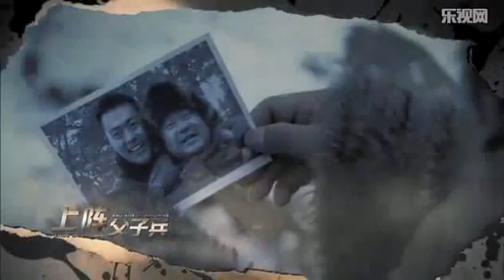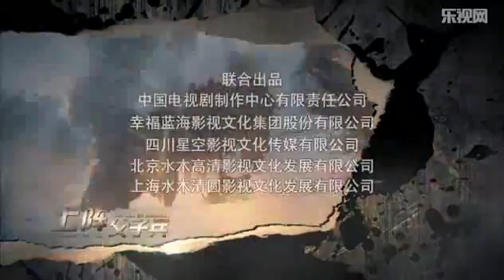上阵父子兵 第2集 乔群于次日破窗而逃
抗日战争时期，东北长白山下的小村子里，一个老实巴交的普通农户之家一下出了两个抗日英雄的消息轰动了整个小山村。老汉的大儿子二儿子在抗日前线英勇杀敌，慨就慷义。留在老汉身边的小儿子成了家里传宗接代的独苗，老汉视小儿子如掌上明珠，就盼着他早日延续香火。

2013上半年收视冠军《天真遇到现实》——屌丝成功逆袭 宅男女神芳心落定【已完结】